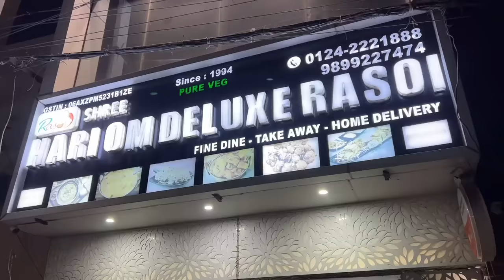Ye Bhoot Bangla Khatarnak hai ☠️ | Yaatri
Song Credit ✌️ Dhanda Nyoliwala

Yaatri Vlogs